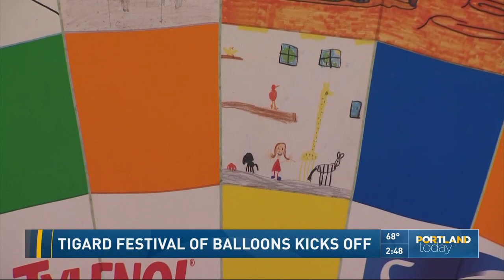Tigard Festival of Balloons Kicks Off